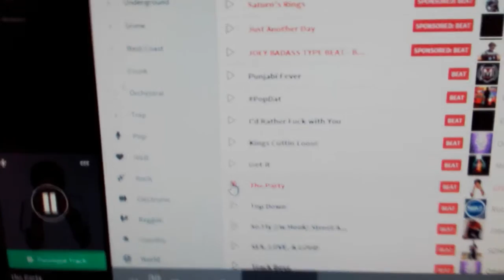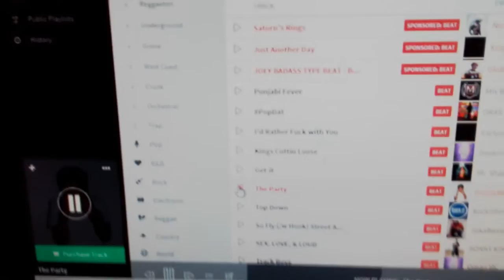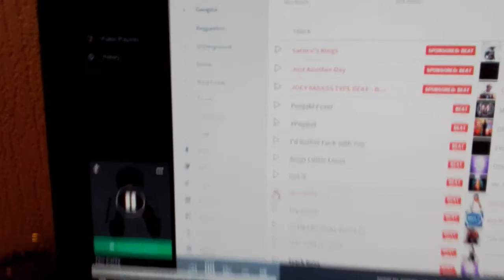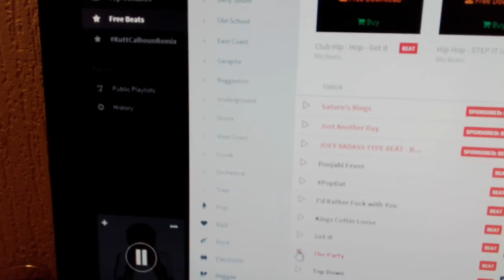No shit Serenade for Prins Clit